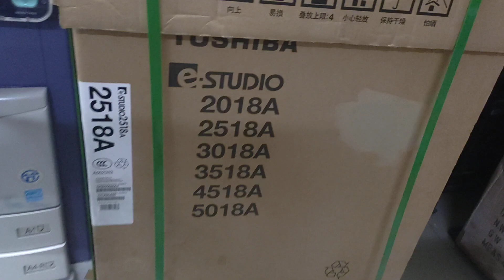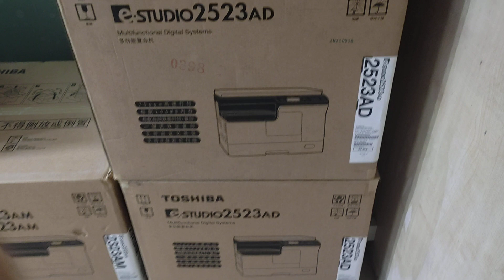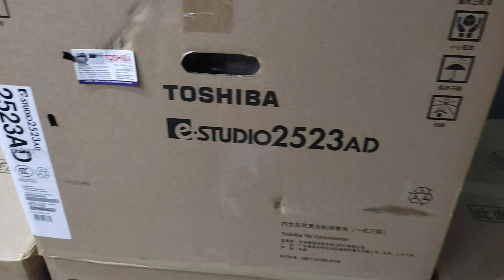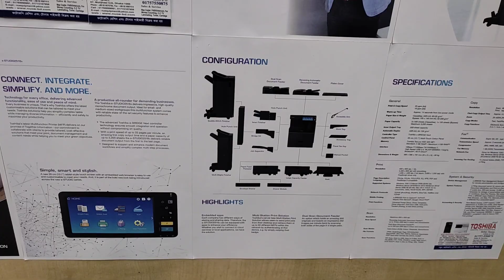toshiba e-studio 2323AM multifunction digital photocopier price in BD wholesale office 01757550875